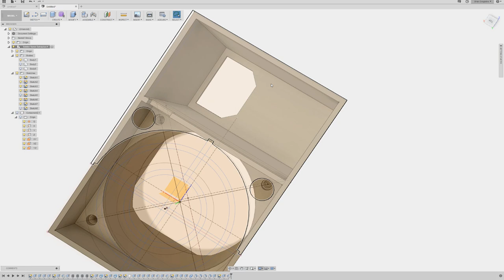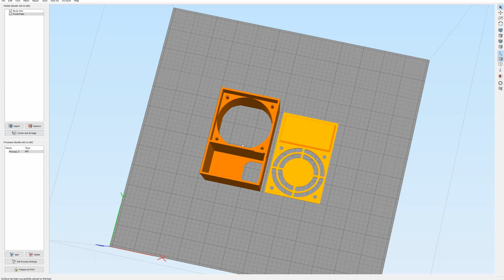▼ Making a solder fume extractor using a 3D printer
In this video I am making a solder fume extractor so I don't have to breath the fumes from my soldering iron. The thing is made in Fusion360 and sliced in Simplify3D. After that I am printing the fume extractor on my JGAurora A5 (link to that machine down below) and then I put it together. In the end you can see how good this works when I am using it while soldering.

Want to see the extractor in detail? Go to my website to view and rotate it:

▼▼▼Used gear below▼▼▼

One EU plug: Had one laying around
a simple 230 to 12V Power Supply that I had laying around
My JGAurora A5 printer with PLA filament

▼ If you want to buy me a nice cold drink, please do so: